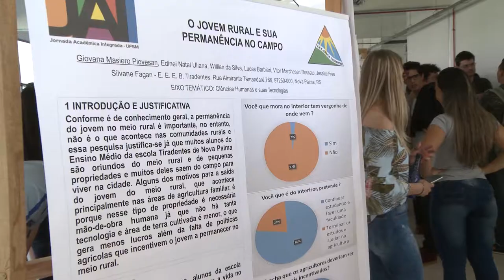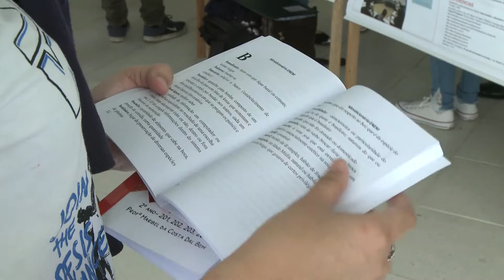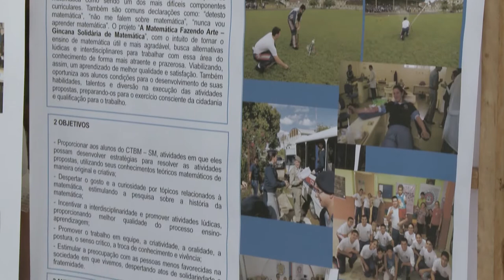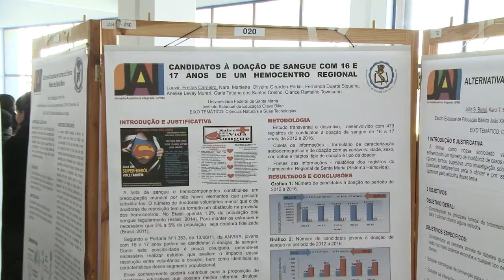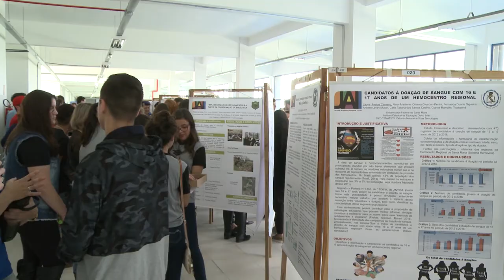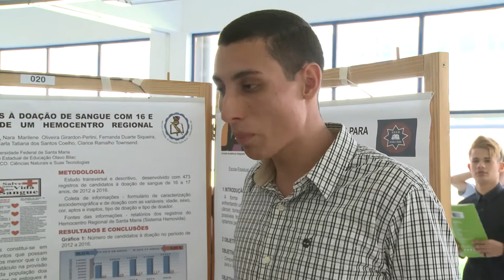JAI Jovem - Dia C da Ciência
Entre as atividades da JAI - UFSM, um espaço para que estudantes do ensino médio e técnico tenham contato com o método científico, experimentações e produzir novos conhecimento.